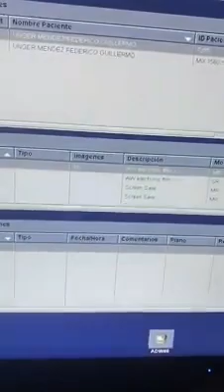Fistula perianal, evaluación por resonancia magnética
evaluación por resonancia magnética de fístula perianal